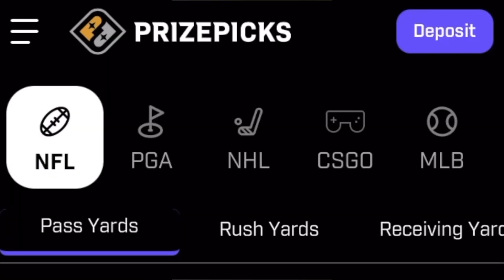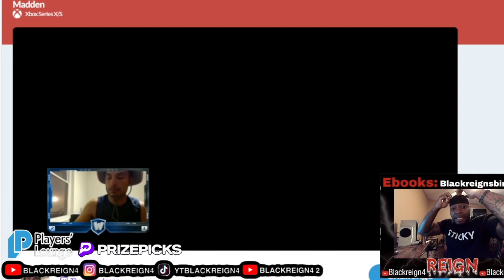$500. Reign vs The Wardennn. IVE NEVER RAGE QUIT THIS FAST IN MY LIFE!